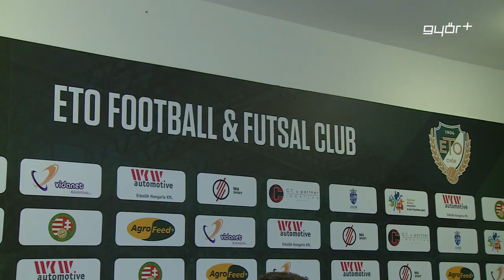Mészöly Géza az ETO új edzője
Új vezetőedzővel kezdi a felkészülést a következő idényre a labdarúgó NB II-ben szereplő ETO FC Győr. A távozó Szentes Lázárral a csapat a 7. helyen zárta az előző idényt, ennél jobb szereplést vár el a klubvezetés a zöld-fehérektől, a kispadon már Mészöly Gézával.